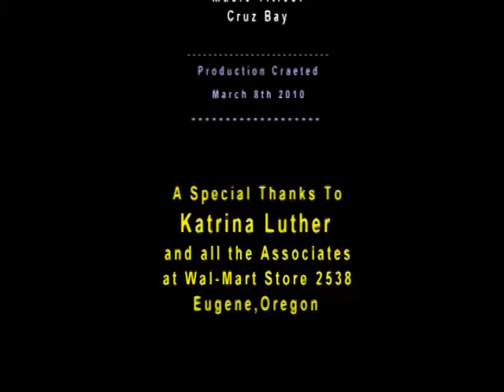Mural for Wal-Mart